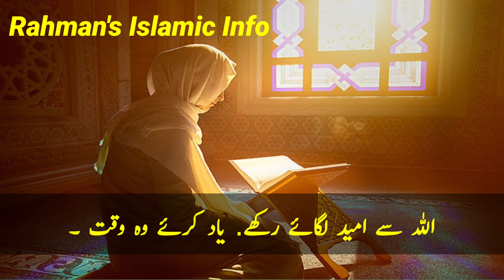Na Mumkin se Mumkin tak ka Safar || ❤️ Very Special Video ❤️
Assalamualikum to All
This is the official YouTube channel of

Friends, Must Like This Video & Comment ...

Motivational Quotes
Quotes about Allah
Spiritual Quotes
Sabr Quotes
Dua Quotes
Allah ki raza Quotes